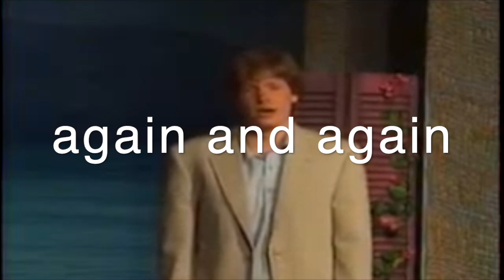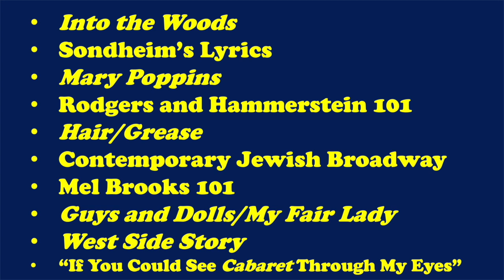Early Broadway FILL IN THE LYRIC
Watch each clip and identify the missing word or phrase.

Learn more about The Broadway Maven's classes, videos, and Weekly Blast at TheBroadwayMaven.com.